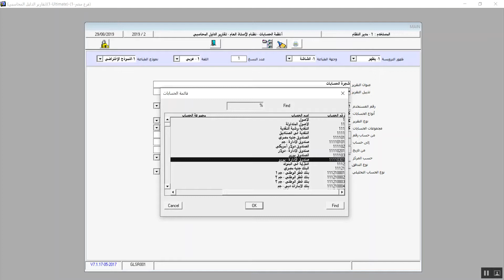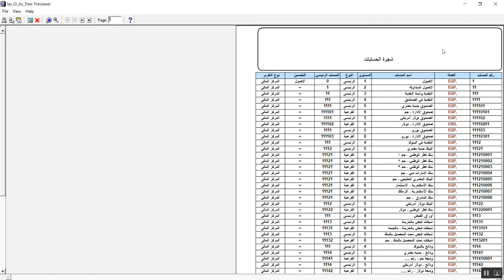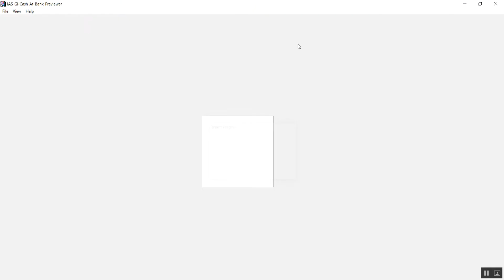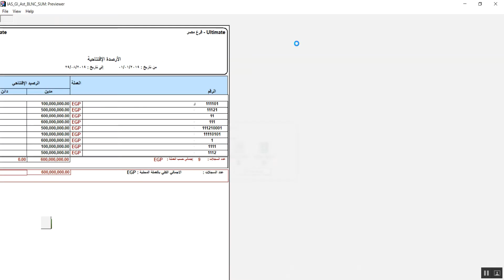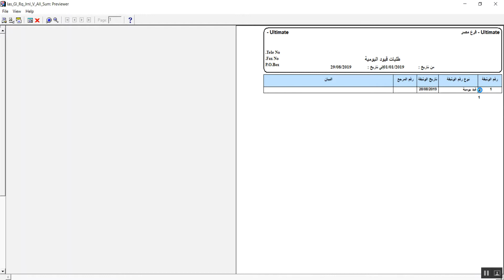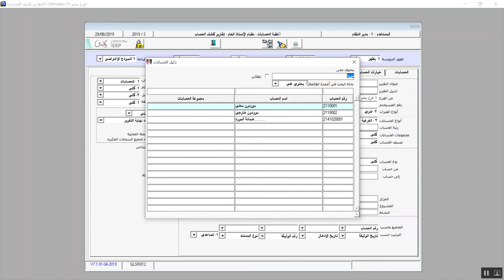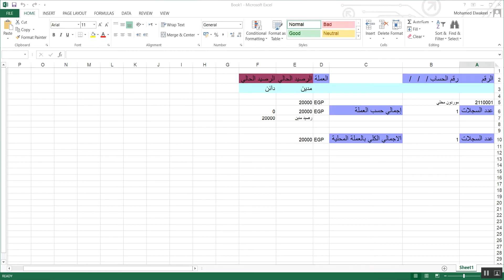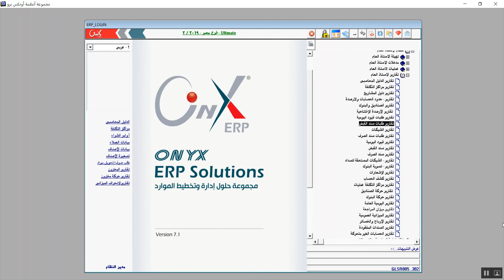Onyx Pro ERP -المحاضرة الثامن عشر- تقرير الاستاذ العام على نظام اونكس برو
سنتعرف فى هذه المحاضرة على انواع تقارير نظام الاستاذ العام و كيفية استعراض هذه التقارير من حيث اجراء متغيرات على الاختيارات الخاصة بعرض التقارير.